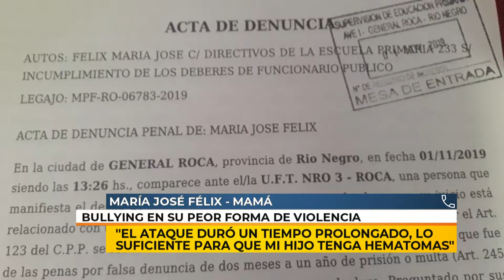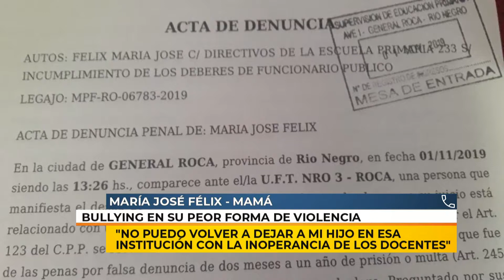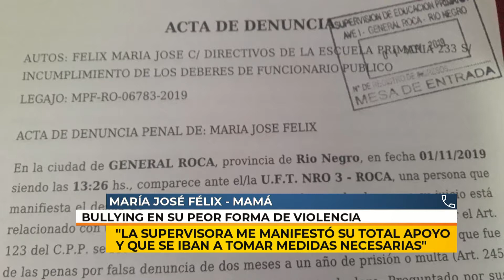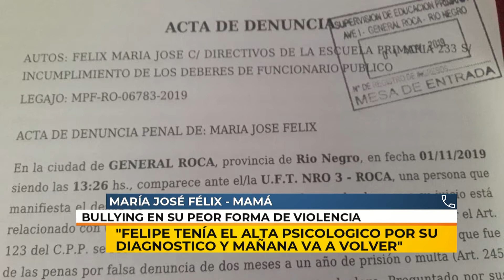05/11/19 | NC | BULLYING EN COLEGIO GENERAL ROCA | FELIX